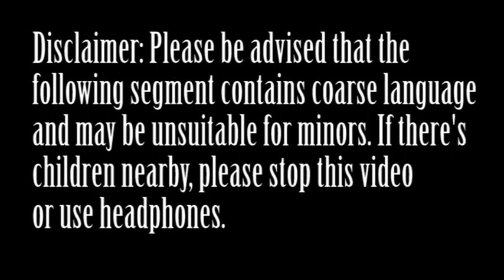Know Your Vanguard! (Episode 2): DON'T DISTURB GRANDFATHER'S STORYTIME!!!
More amazing lore. Make sure you turn off you cellphone... or else.